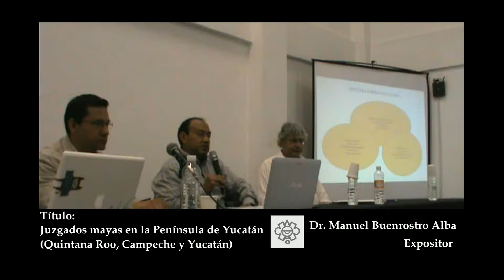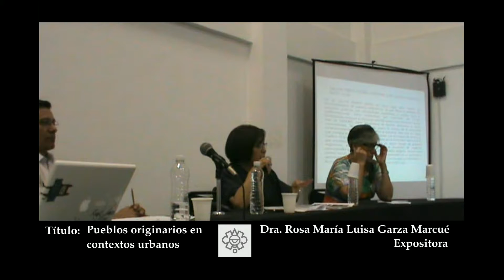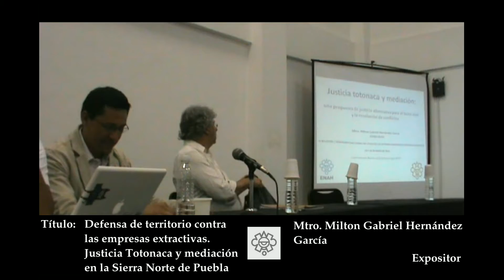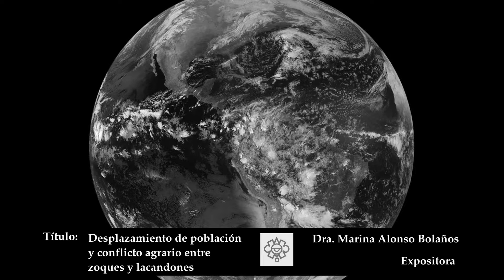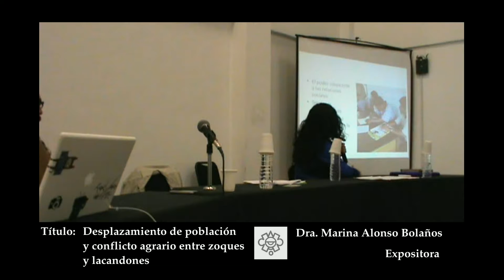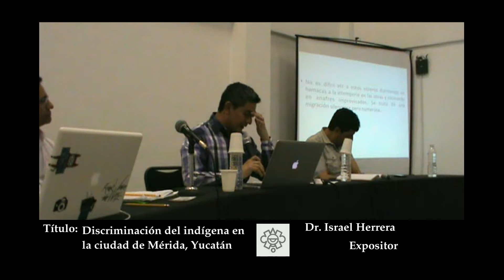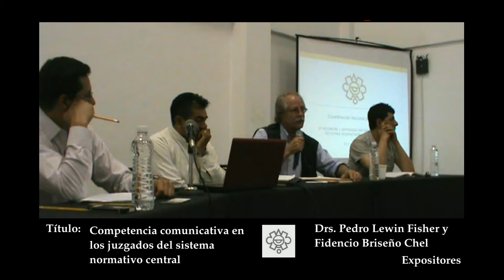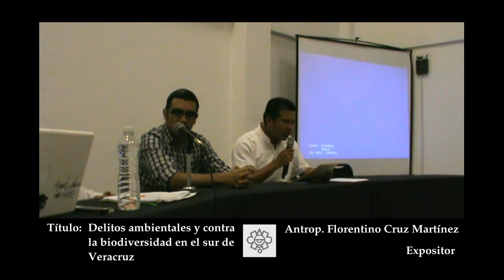Seminario Sistemas Normativos Indígenas de México (3/3)